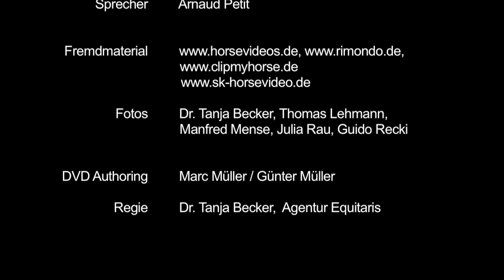ZinedineDvD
ZINEDINE - EIGENLEISTUNG

KWPN, Dunkelfuchs, geb. 2004, ca. 168 cm

„Von diesem Hengst wird man noch viel hören" -- war sich die Presse einig nach Zinedines grandioser Weltcup-Premiere beim Stuttgart German Masters 2012, bei der der erst Achtjährige, nach fehlerfreier Runde im Umlauf und einem ebenfalls fehlerfreien Stechen, Rang sieben belegte.

Zinedine wurde von Hemmelhorst Sporthorses in den Niederlanden gezogen und dreijährig als gekörter Hengst nach Polen verkauft. Unter Marek Waclawik/POL sammelte der überaus sprunggewaltige Fuchs Siege und Platzierungen in Springen bis 1,40 Meter. 2012 wechselte er unter den Sattel von Ludger Beerbaum und stand gleich in den internationalen Youngster-Touren von Rotterdam/NED, Aachen, Münster und Paderborn mit vorn.

Besamungstaxe: 2000 € ,- incl. MwSt. Frischsperma und TG (bei TG-Verkauf: TG für 2 Besamungen)
 (50% vor der ersten Besamung, 50% bei 45 Tagen Trächtigkeit bei FS)

Wenn die Stute bei uns eingestallt wird: (50% vor der ersten Besamung, 50% bei 45 Tagen Trächtigkeit auch bei TG)

Zugelassen für Westfalen, Rheinland, OS, Hannover sowie für alle süddeutschen Zuchtverbände, und die der neuen Bundesländer. Weitere Verbände auf Anfrage.
Blitzschnelle Reflexe, grenzenloses Vermögen, Ehrgeiz und Vorsicht kommen bei Zinedine in idealer Weise zusammen -- und erklären sich auch aus einem Pedigree, welches seines gleichen sucht.

Der Vater Guidam (ex Adagio IV), selbst ein Sohn des legendären Quidam de Revel und international erfolgreich unter Eric van der Vleuten/NED, stellte zahlreiche Nachkommen im Championatsformat, darunter Ninja la Silla/Rolf-Göran Bengtsson/SWE, 2008 Olympia-Silber- und 2011 EM-Goldgewinner, und Authentic/Beezie Madden/USA, 2008 Olympia-Bronzegewinner. 1996 wurde Guidam in den Niederlanden als „Hengst des Jahres" ausgezeichnet und trägt außerdem das Prädikat „keur".

 Die Mutter Unadonja verbuchte unter Shane Sweetham Erfolge bis 1,45-Meter-Springen. Als Zuchtstute wurde sie abschließend in die USA verkauft.

Der KWPN Muttervater Heartbreaker ist der Sohn des weltberühmten "preferent"-Hengstes Nimmerdor und firmiert aktuell an fünfter Stelle im WBFSH-Ranking der weltbesten Springvererber. Heartbreaker gewann selbst das Championat von Dortmund und wurde Vierter im Großen Preis von Aachen, um nur einige wenige Erfolge aufzuzählen, und stellte zahlreiche Nachkommen, deren Erfolge ihn in den Adelsstand eines „Ambassadeurs" seiner Rasse hoben. 2009 kam die Auszeichnung „preferent" hinzu.

In dritter Generation rundet der Holsteiner „preferent"-Hengst Burggraaf (v. Landgraf I-Cor de la Bryère) das Pedigree des Zinedine perfekt ab.

Niederländischer Bottie-Stamm, mit zahlreichen Spitzen in Zucht und Sport.